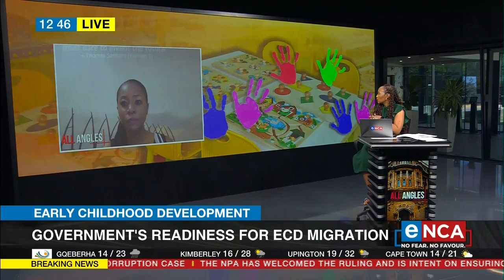Government's readiness for ECD migration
On 1 April 2022, Early Childhood Development will be making its official migration from the Department of Social Development to the Department of Basic Education. Concerns have been raised about the government's readiness to make this move. Social Investment Specialist, Shamiso Chideme discussed this with eNCA's Masego Rahlaga. Courtesy of DStv403